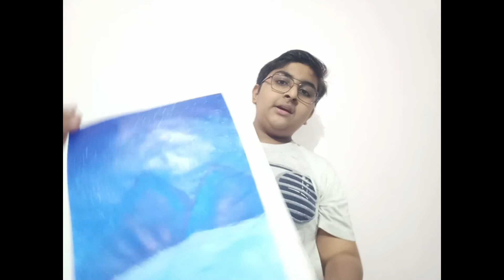last painting of book EPIC FAIL!!!